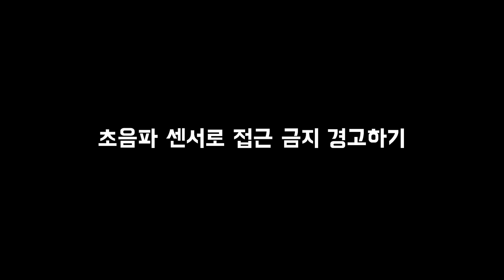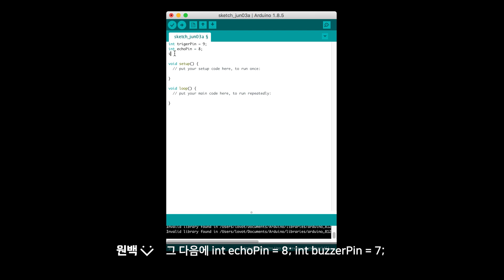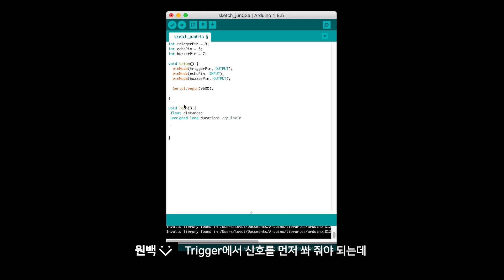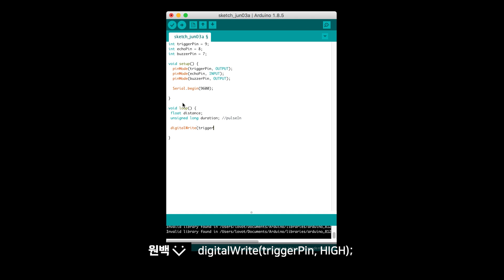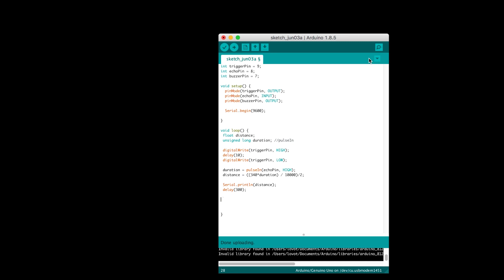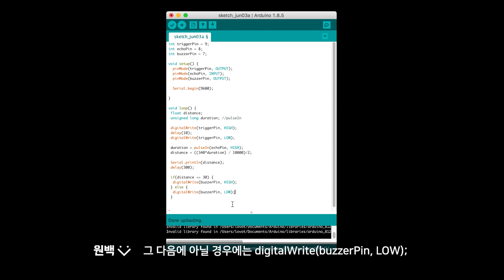[아두이노기초] 초음파 센서로 싫은 사람 피하기 | 아두이노 활용 (초음파 거리 감지 센서 + 부저)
가! 가란 말이야ㅏㅏ악!!
덥고 짜증나는데 들러붙는 사람이 있다면 이걸로 날려 버리자 (૭ ಠ_ಠ)૭

//전자부품 구매 링크
1. 아두이노 우노 R3
2. USB 전원,통신 케이블 50cm (아두이노 우노)
3. 브레드보드
4. 점퍼선
5. 능동형 부저
6.  HC-SR04+ 초음파 거리 센서

(05:18) 하단 자막에 오타가 있습니다. 화면에 보이는 코드를 보고 써 주세요!